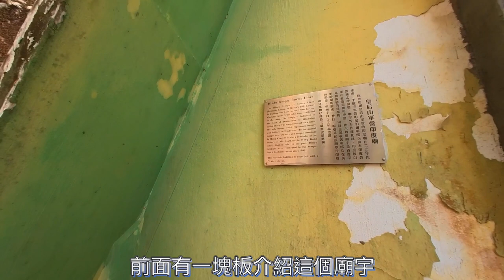行到氣喘情獻外傳：打卡地點巡禮第四站～尋幽探秘香港三級歷史建築『粉嶺皇后山印度廟』同皇后山舊軍營～皇后山印度廟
粉嶺皇后山內有一座隱蔽的印度，以蓮花形狀的設計，陽光絲絲滲透廟內，令廟宇更顯莊嚴。而印度廟更評為三級歷史建築～

藍色粉飾牆身。建築物頂部有幾扇窗，讓陽光滲入原為神壇的位置，雖已荒廢多年，無損其莊嚴感。印度廟屬於皇后山軍營一部分，當年供尼泊爾啹喀兵供奉印度教破壞之神「濕婆」。

今次打卡地點巡禮一於尋幽探秘去睇吓除印度以外，只得香港有嘅印度廟同皇后山舊軍營～